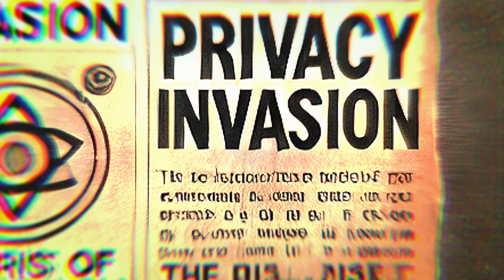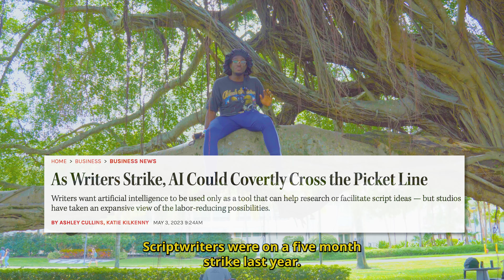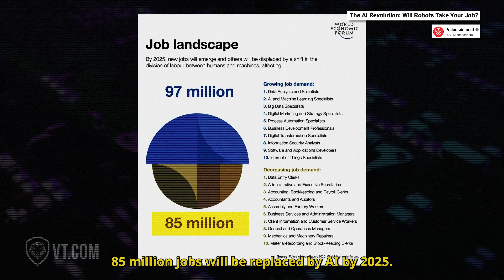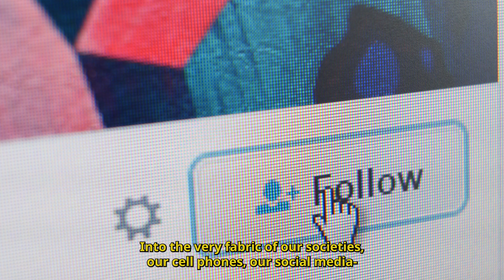Are College Students Using ChatGPT to CHEAT on Their Work? (FAU Exposed)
In this video, I visit a college campus and exposed students are using ChatGPT to cheat.  Since AI has grown in popularity, ChatGPT has become a contentious tool. Do students acknowledge using it? Let's find out their true opinions regarding this AI platform!

Help me and my cameraman get Taylor Swift tickets for her show in Miami next month. I got some good ideas, but those prices are NO JOKE‼️ Click the link below to donate for great content‼️🤙🏾

00:00 Intro
00:32 ChatGPT
01:24 Do Students Use AI?
03:10 Will AI Replace Jobs?
05:00 How Do You Feel About AI?
06:33 Outro

Directed, Written, & Edited by  @DirectedByJunior
Shot by  @cameramanfrantz  &  @Rocoshootshit
Aerial Footage by @aloboprods